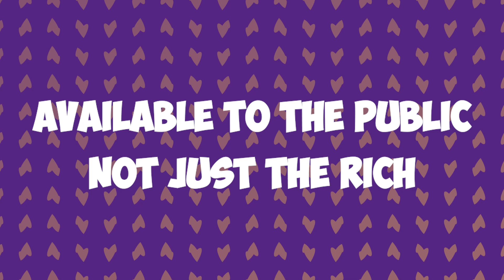What are Shaq's businesses?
Welcome to our video on Shaq's business ventures! As a successful NBA player with over $292 million in career earnings, Shaq has not only invested in various businesses, but has also created his own. In 2019, he joined Papa John's as a board member and investor, investing $840,000 in nine restaurants and receiving $8.5 million in exchange for the right to use his name and likeness in promotion. In addition to Papa John's, Shaq also owns Big Chicken fast food in Las Vegas, several Krispy Kreme franchises in Atlanta, and his own restaurant, Shaquille. He has also endorsed brands such as Burger King, McDonald's, Taco Bell, Pepsi, and Oreo. Recently, Shaq has also been involved in the merger of Beachbody and Myx Fitness with Forest Road Acquisition, valued at $3 billion, and co-founded Majority, an ad agency focusing on diversity. In addition, he has developed a line of basketball shoes with Walmart and is a strategic advisor for The Athletic, a subscription-based sports media company. Through his various business ventures, Shaq has proven to be a successful entrepreneur and an excellent example of how to invest money wisely.